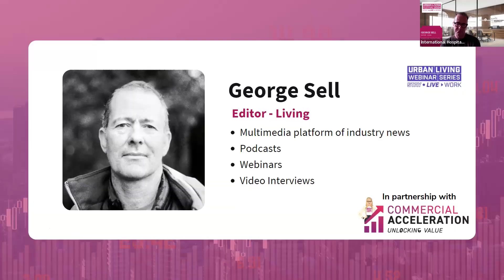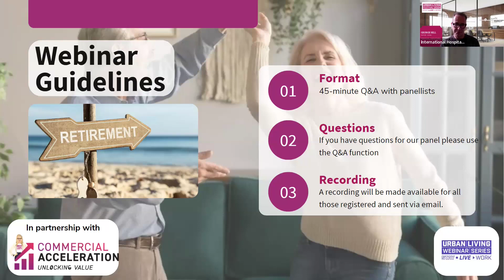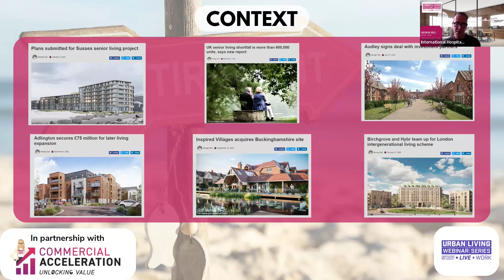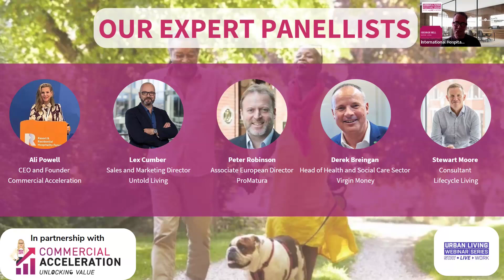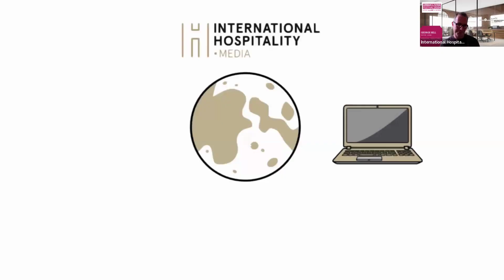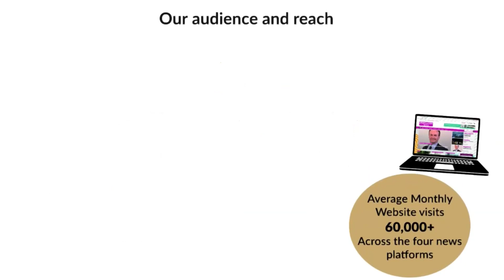Picking up the pace – how to optimise the later living sales rates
Hosted by ULN editor George Sell

Content:
How to avoid sluggish sales
Do IRCs understand who the customer is, and does the customer understand what IRCs are?
The hidden gem – the importance of community outreach
What does the customer really want?
How can marketing and sales work better to speed up sales rates?
The importance of the Ps (product, price, place, people, promotion)

Speakers:
Peter Robinson, associate European director, Promatura
Derek Breingan, head of health and social care sector, Virgin Money
Ali Powell, CEO and founder, Commercial Acceleration
Lex Cumber, sales and marketing director, Untold Living
Stewart Moore, Consultant, Lifecycle Living